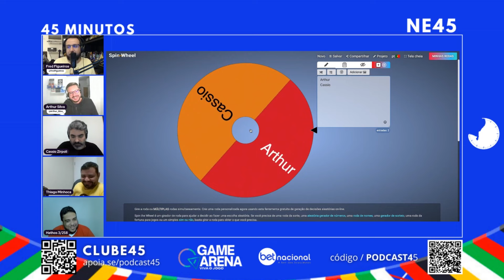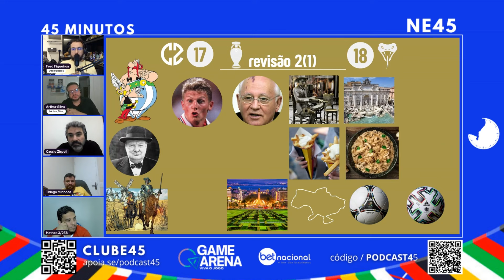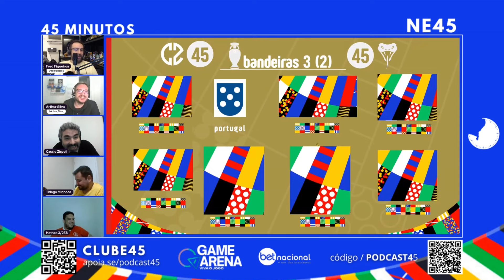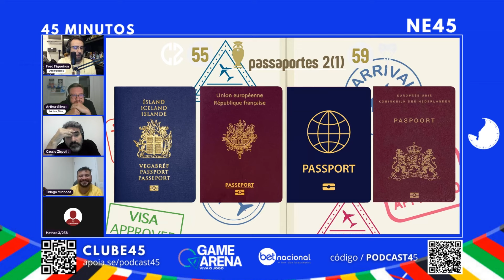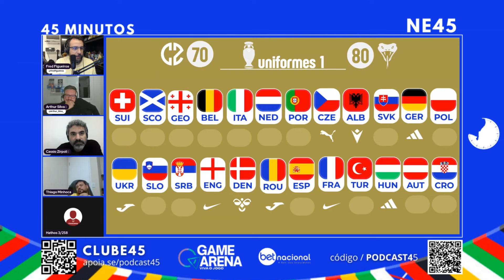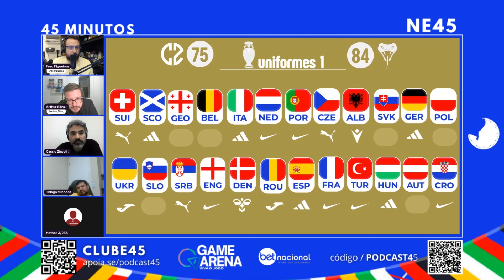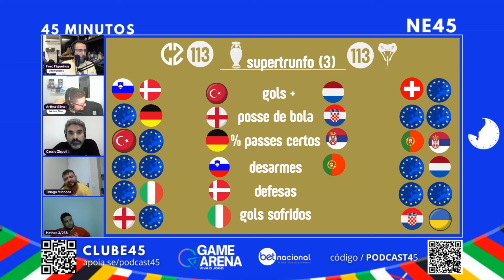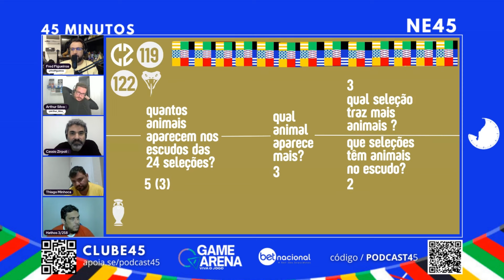FINAL DO EUROGAMES - CASSIO ZIRPOLI vs ARTHUR SILVA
A grande final do Eurogames - Cassio Zirpoli vs Arthur Silva